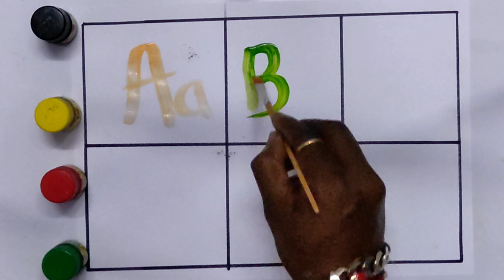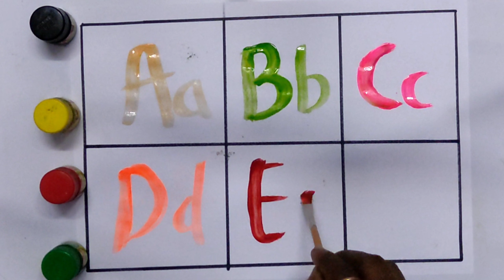A for Apple,B for Ball, Alphabets, छोटे बच्चों की पढ़ाई,kids class